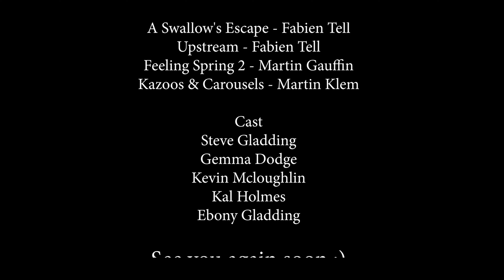Coach Home UK - Striptease - Coach Conversion to Motorhome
Converting a 1992 Volvo B10M 57 seat Coach into our home.
Video 2 is all about stripping the inside of the coach and ending up with a blank canvas to start on.

Miss the Intro   00:29
Dogs  on a bus   01:52
Lock us in            02:34
Unsticky logos    04:00
Seats Out             06:38
Electrics               07:07
Dodgy Seatbelts 09:34
Gemma Scare     10:48
Road Trip              12:23
Bloopers               15:00